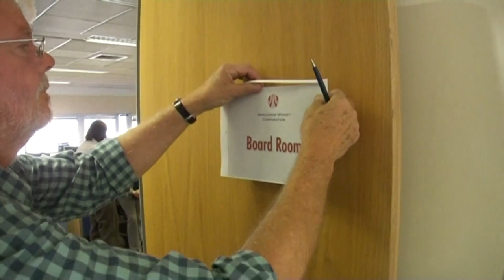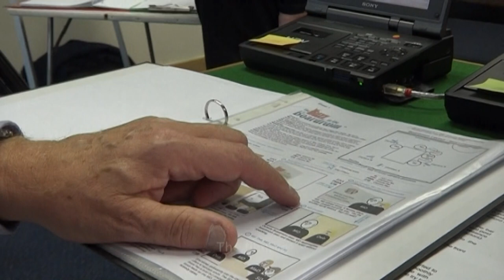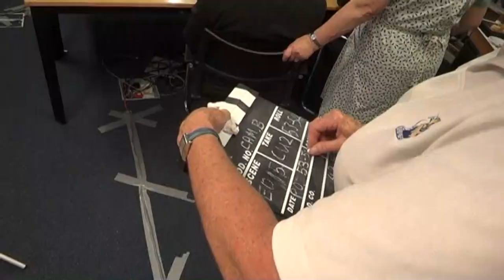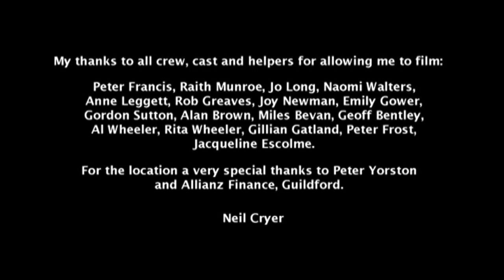Making of Buzz in the Boardroom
The story behind the film.